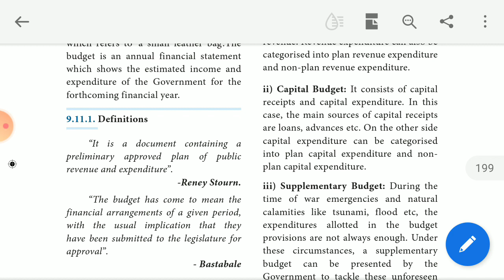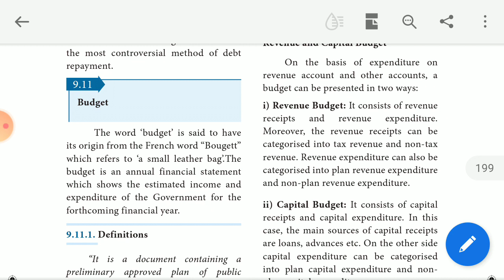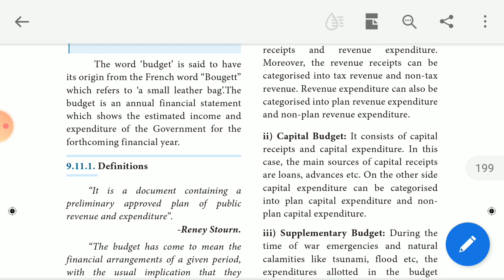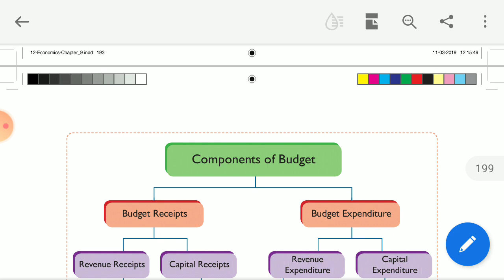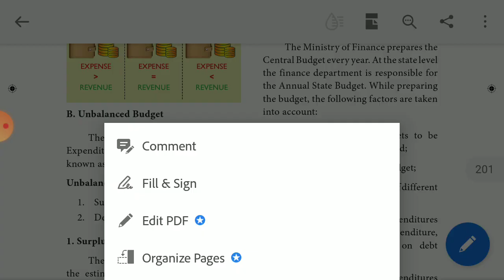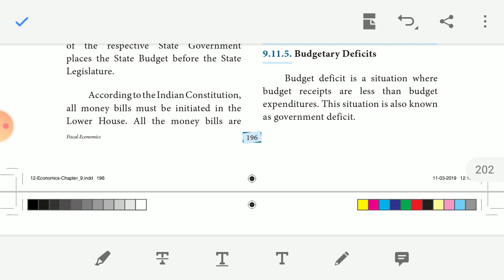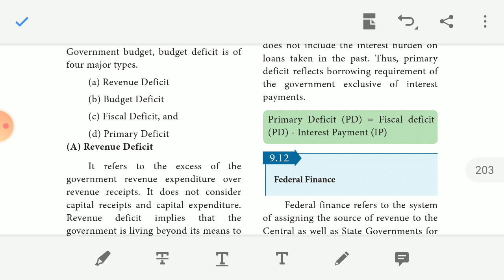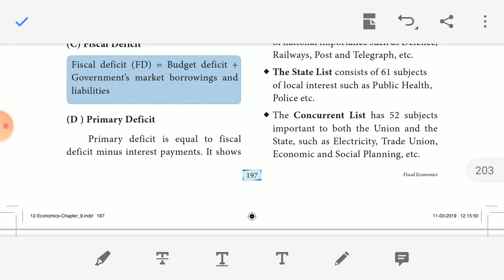Eco lesson 9 Grade 12 part 4